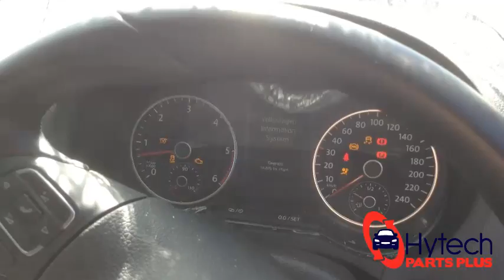Now Wrecking - Volkswagen Amarok 2H with Canopy 2014